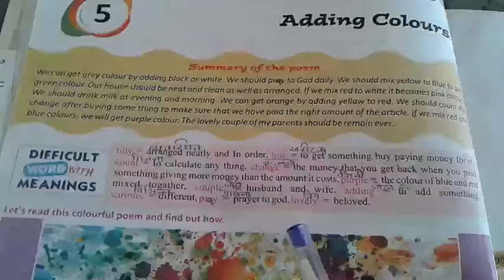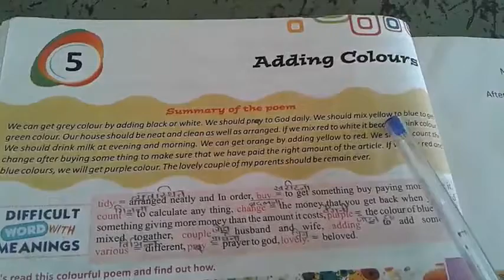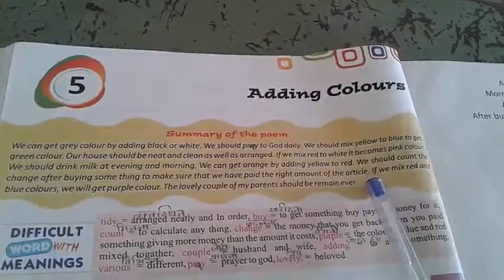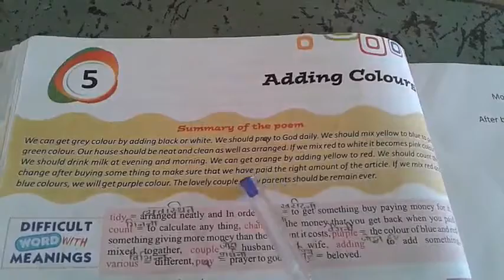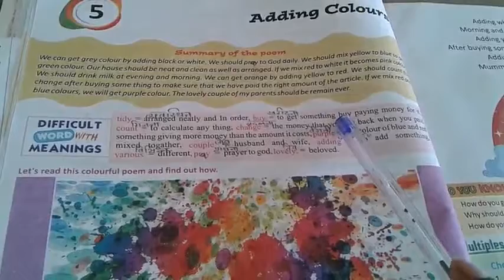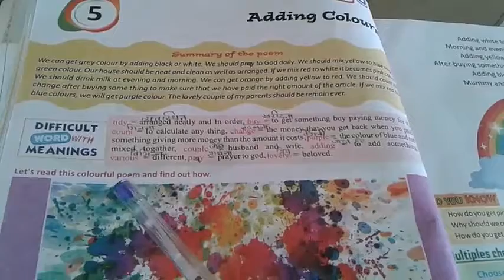Chapter 5 (Summary)Adding Colours